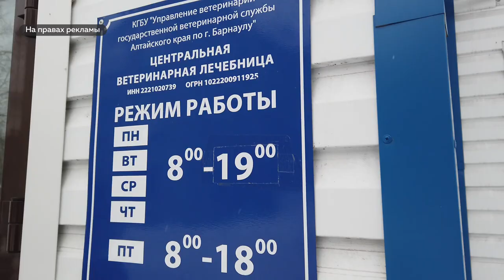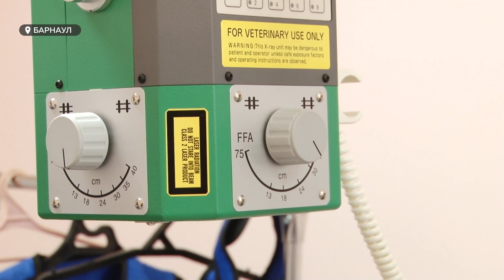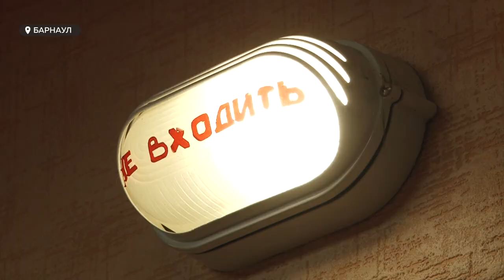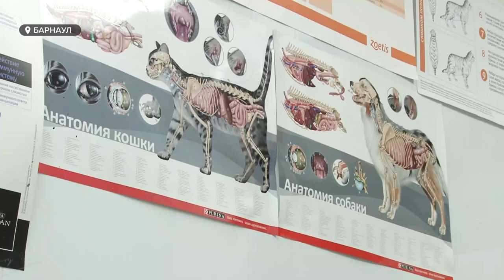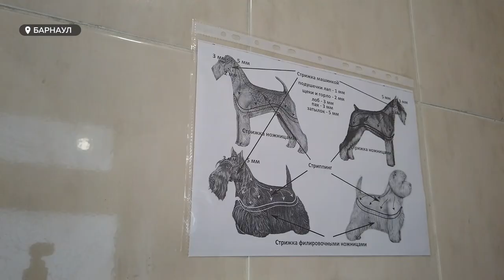Ветеринары: ответственные за здоровье животных? | Специальный репортаж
Голодные, замерзшие, брошенные. Проблема с бездомными животными актуальна и в Алтайском крае. Если собакам удаётся выжить, то чаще всего они сбиваются в стаи. Зачастую становятся главными «героями» ленты новостей, пугают людей, даже не проявляя агрессию. Но бывают и счастливые судьбы хвостатых, которые попадают в добрые руки. Кто и как следит за здоровьем животных на Алтае - смотрите в нашем специальном репортаже.